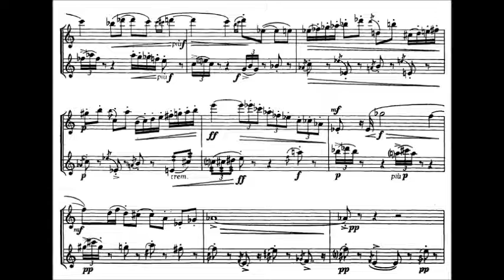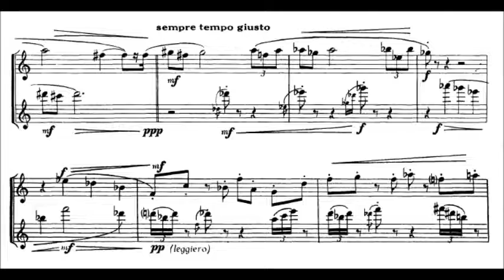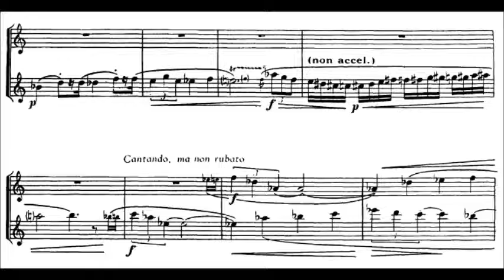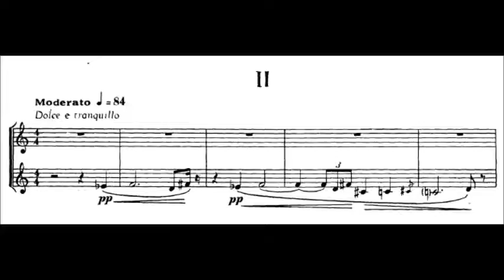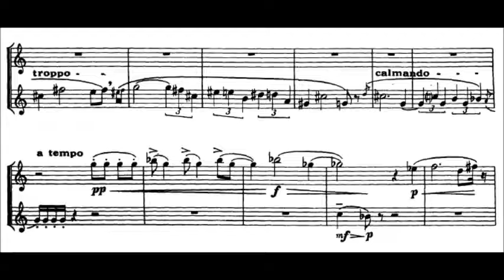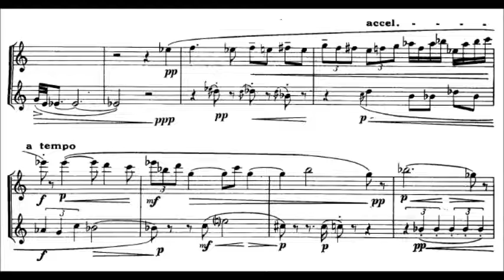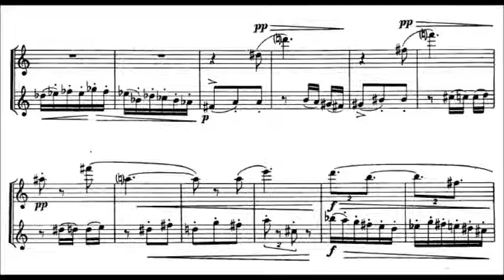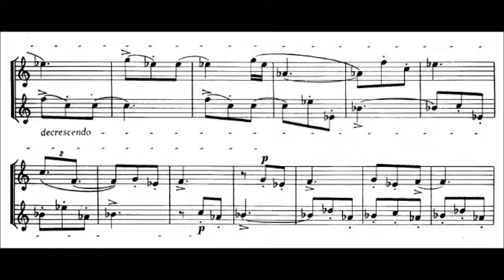Rudolf Escher - Sonata for Two Flutes (1944)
Rudolf Escher (Amsterdam, 8 January 1912 – De Koog, 17 March 1980) was a Dutch composer and music theorist. He left compositions for chamber orchestra and orchestra, vocal and one electronic composition. Escher was also a poet, painter and writer.

Sonata per due Flauti, Op. 8 (1944)

1. Allegro deciso - 00:00
2. Moderato - 03:50
3. Presto - 07:58

Marieke Schneemann, flute I & II